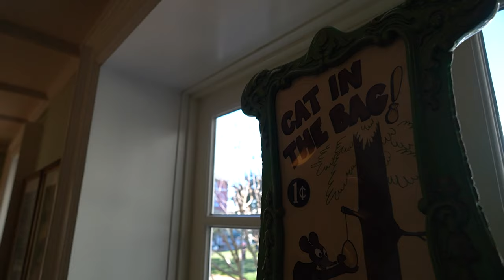Carousel Coffee Disney's Boardwalk Inn review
Disney's Boardwalk Inn resort has a new lobby coffee shop that opened on December 28 2022 and so we decided to stop by to see what's available. The seating area for Carousel Coffee is right outside of the little cafe and matches the newly renovated Belle Vue Lounge. Carousel Coffee is a great place to stop on the way to EPCOT but stop for food at the Boardwalk Deli to make it a full meal before going into the park. Carousel Coffee Disney's Boardwalk Inn does not accept walt disney world annual passholder discounts.
00:00 Welcome to Carousel Coffee
01:18 Freshly Brewed Joffrey’s Coffee (Vegan)
03:39 Iced Mocha (Vegan)
  with oat milk
05:45 Overall Thoughts on Carousel Coffee Disney's Boardwalk Inn

For more information about the timeless charm of the Disney BoardWalk or learning hours, location, or a little pep in your step with delicious coffee drinks, teas and pastries from this charming shop at Disney’s BoardWalk Carousel Coffee go to the Walt Disney World

Spend more time exploring Disney's Boardwalk Inn Resort with us while we try vegan and not vegan Disney food including more Carousel Coffee in the future

Princess and the Bear do honest non-vegan vs vegan Disney World, Disneyland, carousel coffee boardwalk, Universal Studios, & more food reviews. Discover Non-vegan vs Vegan Disney World Food and Non-vegan vs Vegan Universal Studios Orlando Florida food and drink with us including Carousel Coffee Disney's Boardwalk Inn. We'll tell you our opinions & rate it all even Carousel Coffee 2023. Omnivore, pescatarian, vegetarian, plant based, vegan food around Walt Disney World, Universal Studios Florida, Orlando, Carousel Coffee Boardwalk Inn & more, is what we do!

Carousel Coffee Disney's Boardwalk Inn 2023
Home Cooking

New videos post every Monday, Tuesday, Wednesday, Thursday, and Saturday at 12pm Eastern. Until next Carousel Coffee Boardwalk Inn review!

Mail:
Princess and the Bear
4630 S Kirkman Road Unit 221